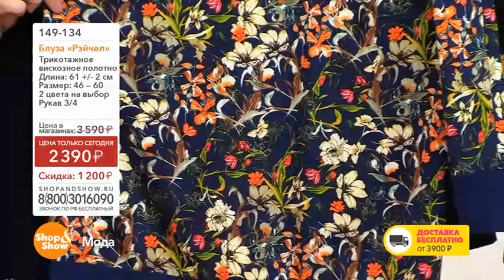Shop & Show (Одежда). 149134 блуза Рейчел